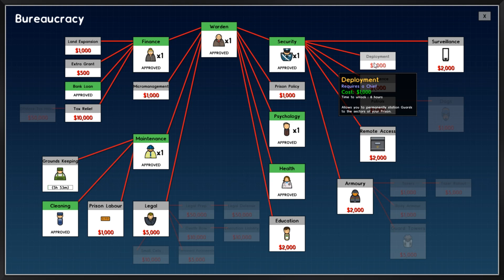MongoTV_2943 - Mongo Games - Part 5 - Prison Architect - Gex Prison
PART 5 - NO VOICE. I play a bit more on Gex Prison and try learn the game :-) Is not easy if never try. I do proberly many mistakes and not build my prison the right way, but this is my first prison.